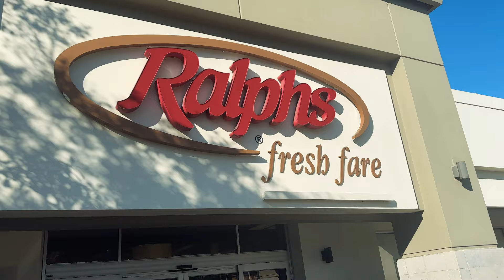CHEST IS GROWING SO FAST!!